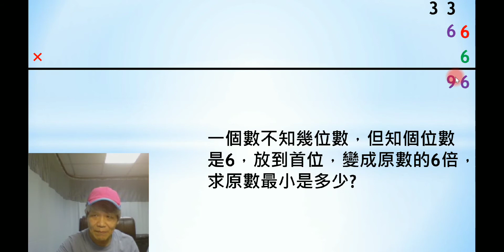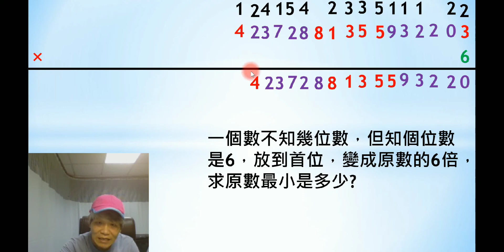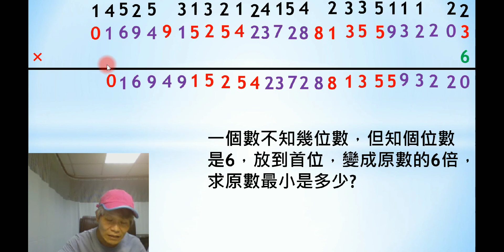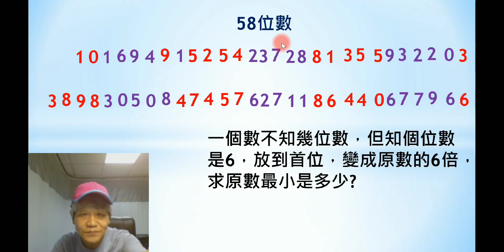動動腦 112 1萬人才有1人答對， 秒懂個位數是6，放到首位，變成原數的6倍，求原數最小多少?想輕鬆學好數學必看，快速解題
動動腦 112 1萬人才有1人答對， 秒懂個位數是6，放到首位，變成原數的6倍，求原數最小多少?想輕鬆學好數學必看，快速解題。 數學 1萬人才有1人答對 金澤動動腦。「林金澤老師」成立頻道的目的

幫助偏遠地區與弱勢族群及老人，使人跳脫一般學習數學背公式的框架，以20多年專教資優數學經驗研發出一系列課程，數學魔術引起興趣，數獨以提升專注力與觀察力，動動腦除前三者之外，延伸分析力及綜合解決能力，有了興趣就有源源不絕的學習動力，因有專注力才會有觀察力，經引導才會有分析力進而有解決能力，以達到(開竅)，不管你有沒有看過題型，都能游刃有餘解決，也能使老人免於失智的危機。

คำสำคัญ: การระดมสมอง, การเปลี่ยนสมอง, การเปลี่ยนเกมสมอง, การระดมสมอง, การระดมสมอง, สมอง, สมอง, รถไฟ, สมอง, รถไฟ, สมอง, สมอง, สมอง, คณิตศาสตร์ระหว่างประเทศ การแข่งขันกีฬาโอลิมปิก, โอลิมเปีย, Baishi, Cai Kunlong, การแข่งขันคณิตศาสตร์ Putnam, การแข่งขันคณิตศาสตร์ฮ่องกง, คณิตศาสตร์ที่มีพรสวรรค์ของสิงคโปร์, การแข่งขันคณิตศาสตร์ระดับโลกของอาลีบาบา, AMC, SOSMS, IMC

Schlüsselwörter: Brainstorming, Gehirn drehen, Gehirnspiele drehen, Brainstorming, Brainstorming, Gehirne, Gehirne, Gehirne, Züge, Gehirne, Gehirne, internationale Mathematik Olympische Spiele, Olympia, Baishi, Cai Kunlong, Putnam Mathematikwettbewerb, Hongkong Mathematikwettbewerb, Singapore Gifted Mathematics, Alibaba Global Mathematics Competition, AMC, SOSMS, IMC